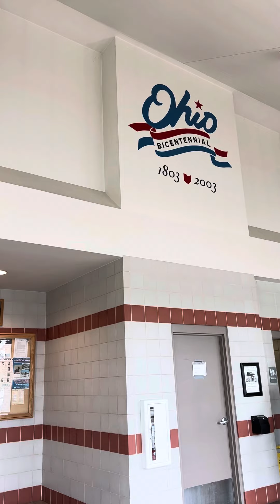UPS! Bicentenario no centenario 🙃